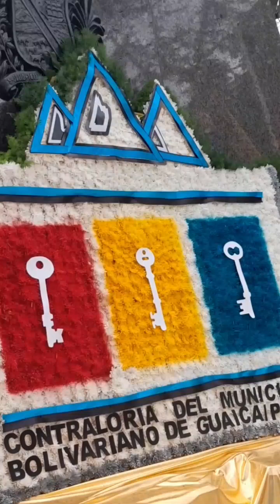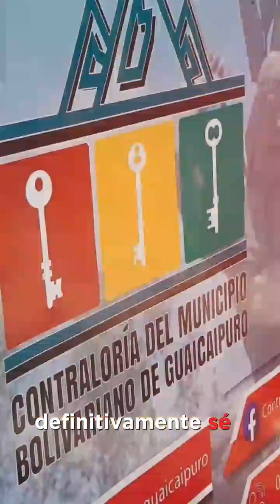Resumen - Aniversario 43º de la Contraloría del Municipio Bolivariano de Guaicaipuro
Este viernes 09 de febrero, en el marco del Cuadragésimo tercer (43º) Aniversario de la Contraloría Municipal de Guaicaipuro, el Contralor del Estado Bolivariano de Miranda, Abg. Rafael López estuvo presente en la Ofrenda Floral dedicada al Padre de la Patria Simón Bolívar en la plaza homónima de la capital mirandina.